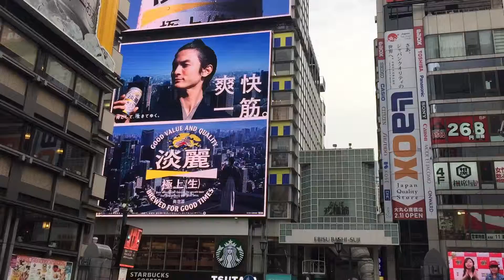2016年4月6日大阪心齋橋